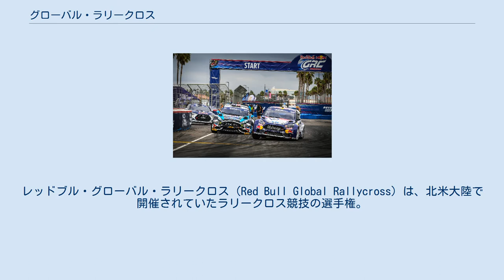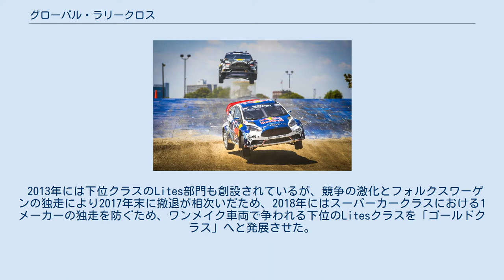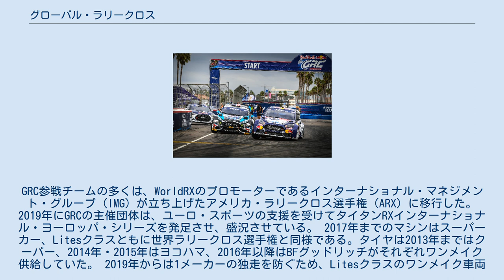グローバル・ラリークロス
レッドブル・グローバル・ラリークロス（Red Bull Global Rallycross）は、北米大陸で開催されていたラリークロス競技の選手権。
略称はGRC。
 2015年GRCデトロイト戦 飲料メーカーのレッドブルが主要スポンサーを務めるエクストリームスポーツの祭典・Xゲームにて、2010年にラリークロス競技が開催された。
これが好評であったため、デモンストレーションレースが3回開催された後、2011年に年間5戦のレースとして開幕した。
 2012年にはXゲームの一戦としても開催されたロサンゼルス戦で、WRC王者セバスチャン・ローブがスポット参戦・優勝して欧州からも注目を集めた。
 2013年にはブラジル・ドイツ・スペインなど欧州でも開催され、これがFIAにWorld RX（世界ラリークロス選手権）を創設させるきっかけとなった。
しかし2014年以降は再び北米のみの開催に戻っている。
 2013年には下位クラスのLites部門も創設されているが、競争の激化とフォルクスワーゲンの独走により2017年末に撤退が相次いだため、2018年にはスーパーカークラスにおける1メーカーの独走を防ぐため、ワンメイク車両で争われる下位のLitesクラスを「ゴールドクラス」へと発展させた。
あわせて、2019年にはEV部門や、「GRCヨーロッパ」を立ち上げることをアナウンスした。
しかし2018年は開催の見通しが立たず、事実上の休止となっている。
GRC参戦チームの多くは、WorldRXのプロモーターであるインターナショナル・マネジメント・グループ (IMG) が立ち上げたアメリカ・ラリークロス選手権（ARX) に移行した。 2019年にGRCの主催団体は、ユーロ・スポーツの支援を受けてタイタンRXインターナショナル・ヨーロッパ・シリーズを発足させ、盛況させている。 2017年までのマシンはスーパーカー、Litesクラスともに世界ラリークロス選手権と同様である。タイヤは2013年まではクーパー、2014年・2015年はヨコハマ、2016年以降はBFグッドリッチがそれぞれワンメイク供給していた。 2019年からは1メーカーの独走を防ぐため、Litesクラスのワンメイク車両を各チームが改造する形になる。 2014年ロサンゼルス戦 2017年はフォード、スバル、フォルクスワーゲン、ホンダが参戦。過去にはダッジ、シボレー、ヒュンダイ、シトロエン、サーブ、MINI、プジョー車も参戦していた。現在のWRC同様、小回りの効くBセグメントハッチバックが猛威を奮っているため、Cセグメント車を採用する日本車勢は目立った結果を残せていない。 オルズバーグMSEやフーニガン・レーシング・ディヴィジョンといったラリー界で鳴らすチームの他、チップ・ガナッシ・レーシング、アンドレッティ・オートスポーツ、ブライアン・ハータ・オートスポーツといったサーキットの名門チームも参戦している。 ドライバーも、元F1ドライバーのスコット・スピードやネルソン・ピケJr.、元スノーボーダーのケン・ブロックやバッキー・ラセック、フリースタイルモトクロスのレジェンドのトラビス・パストラーナ、米トップギアの司会者タナー・ファウストなどバラエティに富んでいる。またスポットだが、WRC王者のセバスチャン・ローブやマーカス・グロンホルム、PWRC王者の新井敏弘も参戦した。